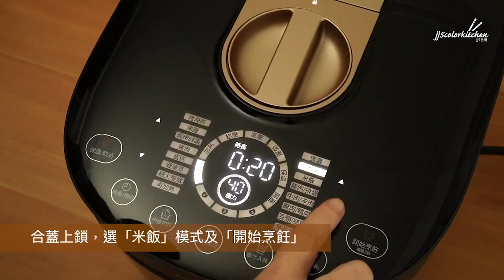萬用鍋料理食譜｜西班牙香蒜蝦 & 雞肉燉飯